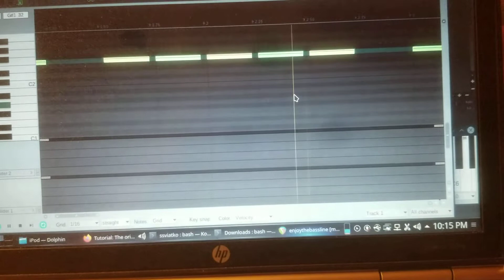Moog Mother-32 - How to make the Enjoy The Silence bassline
No talking. Just enjoy! Square wave w/ light PWM, Significant amount of resonance, VCF cutoff patched from Assign output, which has been assigned velocity from the sequencer. Sorry so muddy... I shot this with a phone. It sounds much better in my living room, I promise! Anyway, copy the knob settings you see onto your Mother-32 and you will get it in the ballpark. Adjust the resonance, decay, and VCF mod amount knobs to taste.